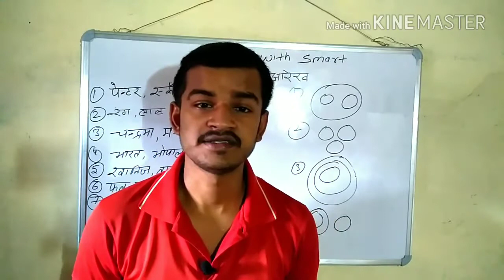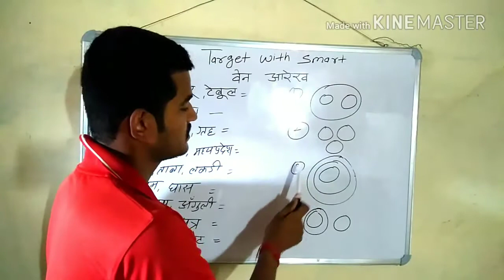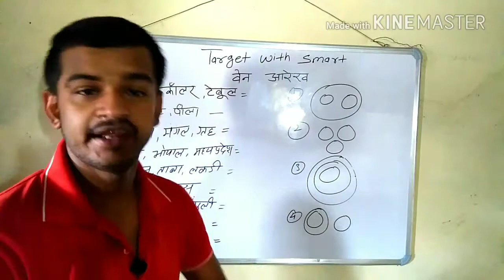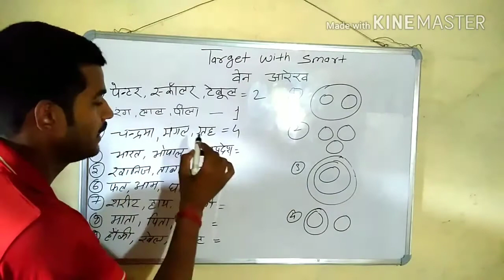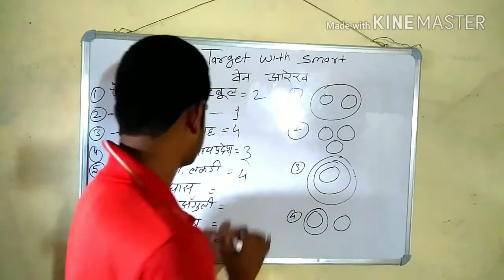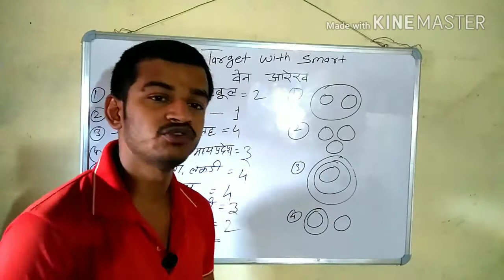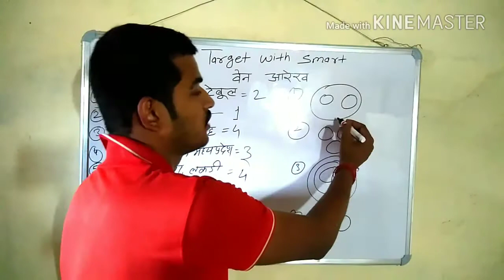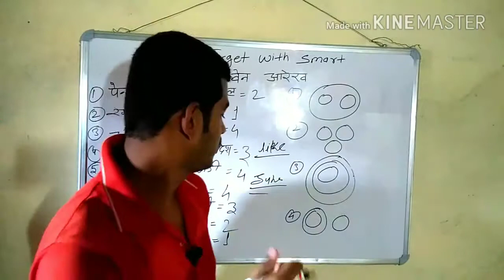वेन आरेख Reasoning question ven aarekh reasoning || important of railway exam || competitive exam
ap is video me ssc, psc, railway group d or up police all competitive exam ki proportions kar sake hai
is me apko science or gk trick ki jankari batai gai hai